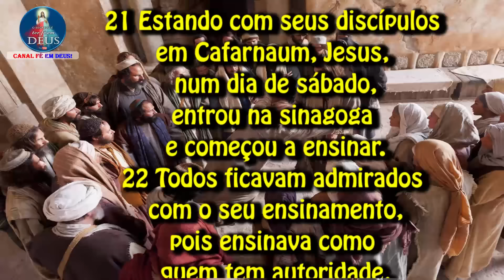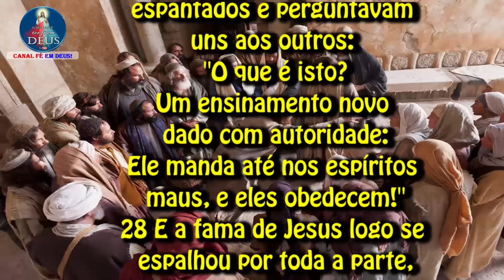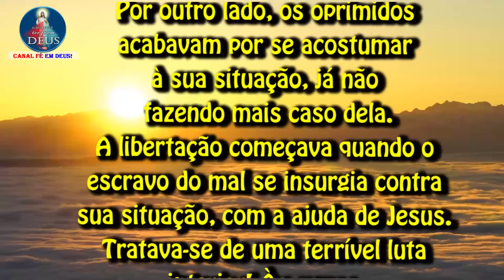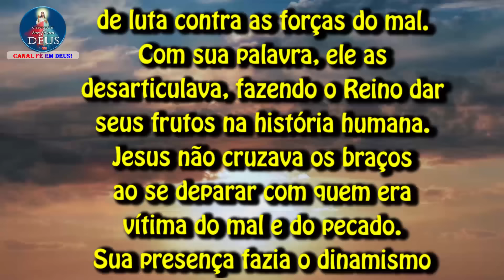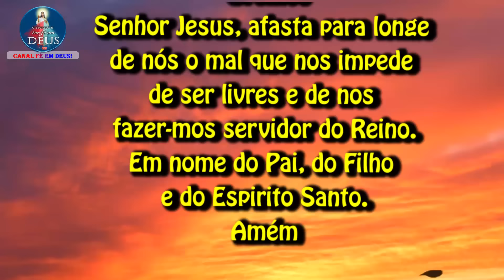EVANGELHO DO DIA 28/01/2024 COM REFLEXÃO. Evangelho (Mc 1,21-28)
"Ensinava como quem tem autoridade."

21 Estando com seus discípulos em Cafarnaum, Jesus, num dia de sábado,
entrou na sinagoga e começou a ensinar.
22 Todos ficavam admirados com o seu ensinamento,
pois ensinava como quem tem autoridade,
não como os mestres da Lei.
23 Estava então na sinagoga um homem possuído por um espírito mau.
Ele gritou:
24 "Que queres de nós, Jesus Nazareno?
Vieste para nos destruir?
Eu sei quem tu és: tu és o Santo de Deus".
25 Jesus o intimou: "Cala-te e sai dele!"
26 Então o espírito mau sacudiu o homem com violência,
deu um grande grito e saiu.
27 E todos ficaram muito espantados e perguntavam uns aos outros:
"O que é isto?
Um ensinamento novo dado com autoridade:
Ele manda até nos espíritos maus, e eles obedecem!"
28 E a fama de Jesus logo se espalhou por toda a parte,
em toda a região da Galileia.